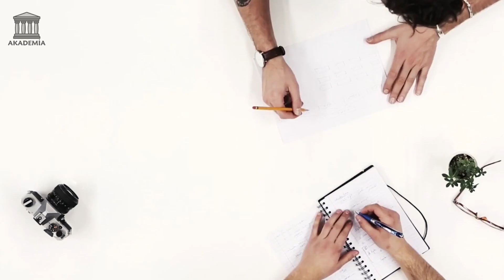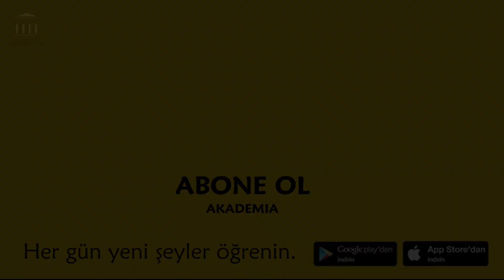İnsanlar Nasıl İkna Edilir? Etkili 3 İkna Yöntemi | Akademia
İnsanlar Nasıl İkna Edilir?

Günümüz içerisinde etki ve ikna kurumsal ve sosyal yaşamımızda da önemli bir parça haline gelmiştir. Hatta ikna etmek adeta bir yaşam stili olmuştur. Karşımıza çıkan tüm reklamlar aslında insanları ikna etme, inandırma amacını temsil eder.
Hayatımızın bir parçası haline gelen ikna durumu, kişilerin mesleklerine de yansır ve böylelikle satış, pazarlama, insan kaynakları meslekleri oldukça bu işte rol oynar.

Yazının devamı için uygulamamızı ziyaret edebilirsiniz.

► Seslendiren : Emrullah Özbay